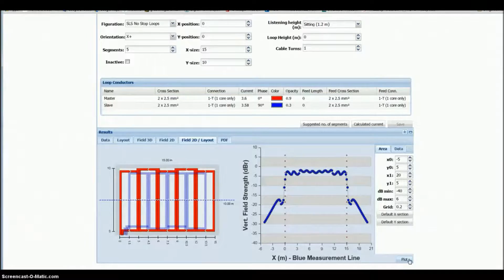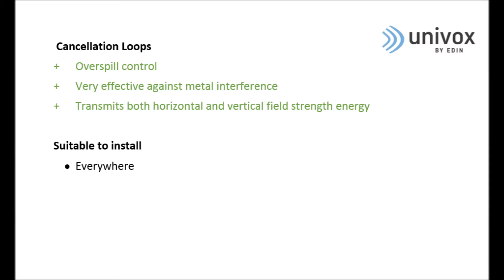SLS no stop loop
Short description of SLS no stop loop.